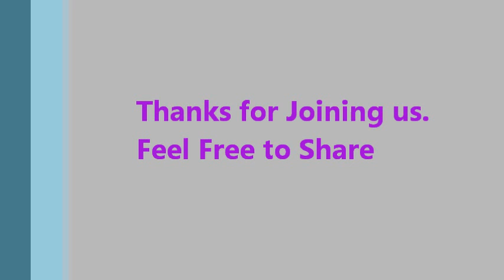Old Testament Studies #21, The Agreement at Mizpah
As a young man, I had a very ramanticized idea about Mizpah.  I've changed my mind.